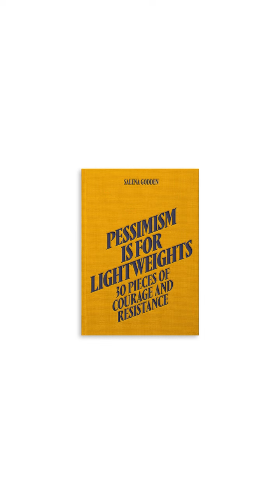'Gentle Reminder' by Salena Godden,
This week (17th - 23rd June 2024) is Cervical Screening Awareness Week. Each year, more than 3,200 women are diagnosed with cervical cancer in the UK. This type of cancer can affect all ages. If you’ve been invited to a cervical screening, or if you may have missed your last appointment, book now with your GP practice. You may also be able to book with your local sexual health service too.

This reading of “Gentle Reminder” by award-winning author and poet Salena Godden was filmed earlier this year at An Evening with Rough Trade Books on Saturday 27th April 2024 at Queen Elizabeth Hall, Southbank Centre, London. 'Pessimism is for Lightweights - 30 pieces of Courage and Resistance' is published by Rough Trade Books (2023).

🎥 Film Jake Kelsall | Edit Eli Hart for Office of Craig